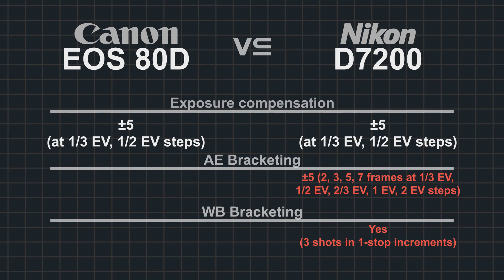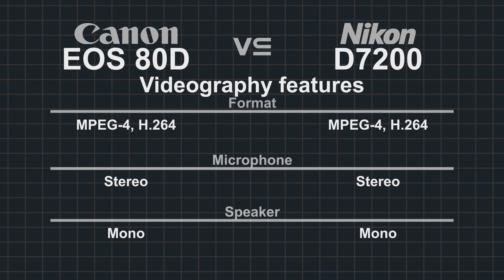Canon EOS 80D vs Nikon D7200